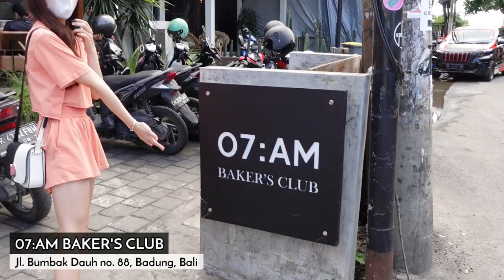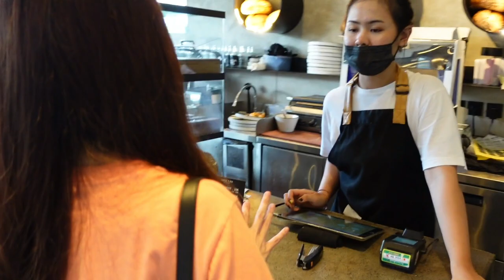CROISSANT ENAK DI BALI🥐 | DARI JAM 7 PAGI UDAH ANTRI?!!😱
Hai hai haiii
Ada roti yg lagi hits banget nih di Bali..yesss CROISSANT!!😍🥐
Jadi di vlog kali ini aku mau spill nih tempat breakfast yg jual croissant super duper enak! Wajib bgt cobain kalo ke Bali, namanya 7AM Baker's Club!

Nonton video ini sampai akhir yaa..I hope you enjoy this video as much as I do!
Segala bentuk dukungan dari kalian sangat berarti buat aku❤
Stay healthy & safe everyone!🥰